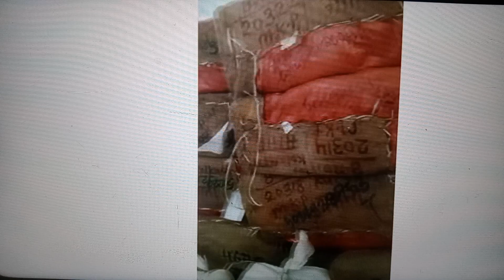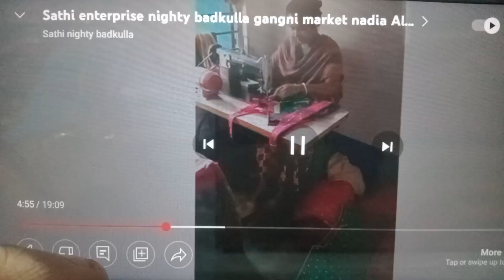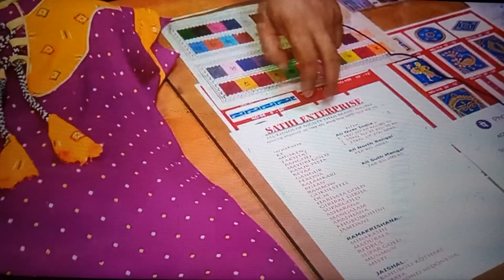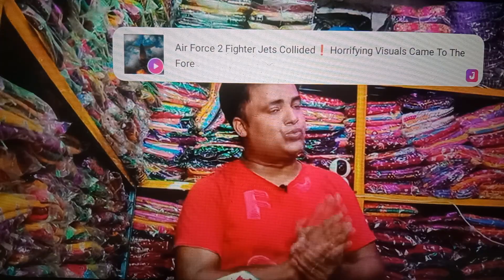Kolkata wholesale market//Kolkata wholesale market nighty...8250964246